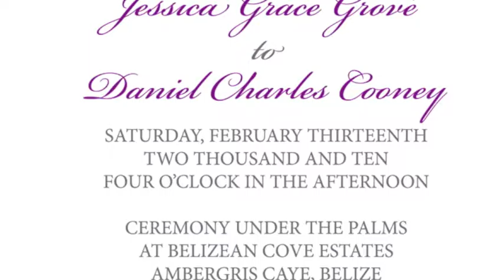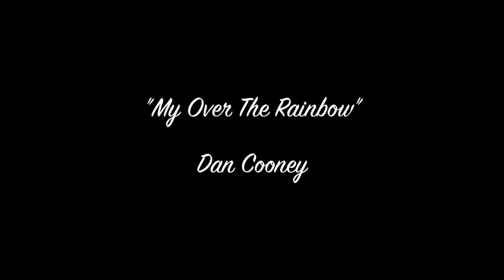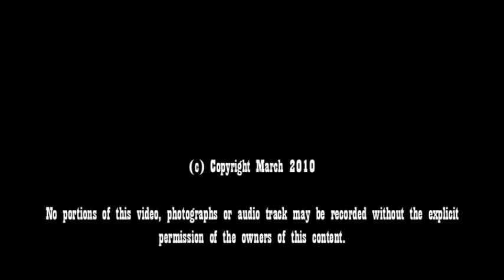Jessica Grové and Dan Cooney Wedding Ceremony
February 13, 2010 Jessic and Dan got married on the beach in front of our Belizean Cove Brush Strokes Villa.  A beautiful day for a beautiful couple.  A special thanks to the almost 100 guests who braved massive snow storms in the USA to make it down to Belize for the wedding.